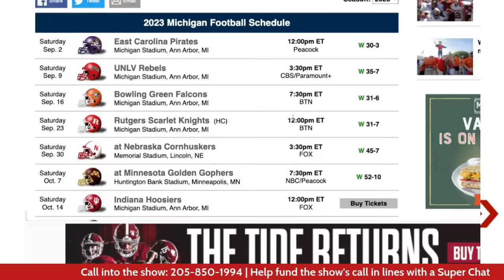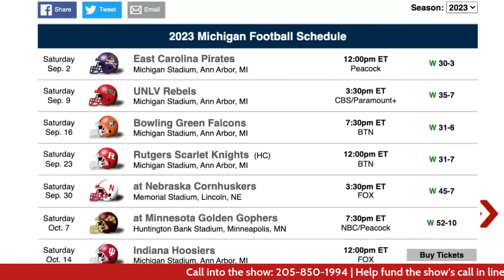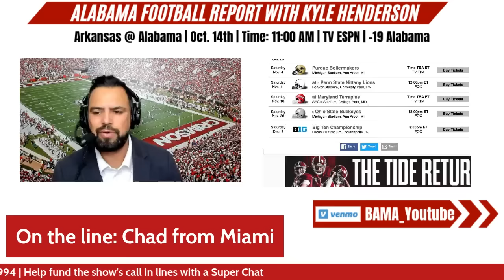THE COLLEGE FOOTBALL PLAYOFF PATH IS WIDE OPEN FOR ALABAMA